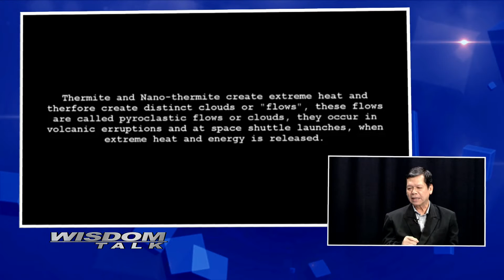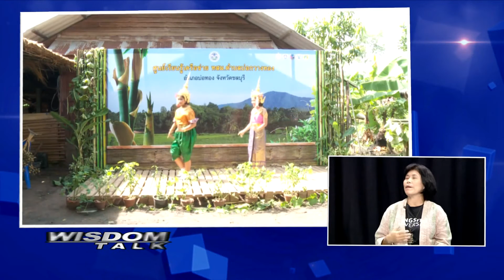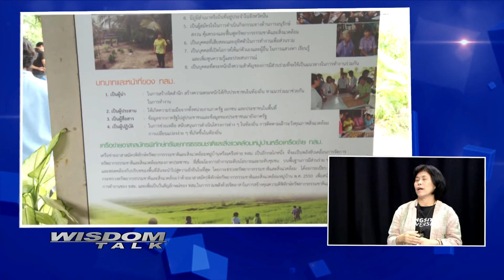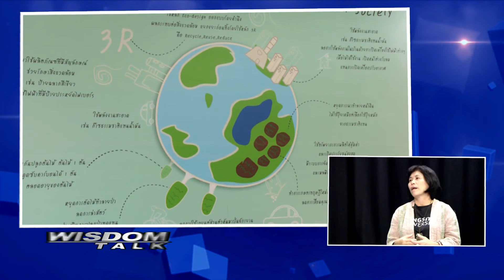Wisdom Talk : 13 ปี วินาศกรรม 11 กันยา (9/11) โดย รศ.นฤมิตร สอดศุข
สถานีโทรทัศน์ อาร์เอสยู วิสดอม ทีวี (RSU Wisdom TV) ทีวีแห่งมหาวิทยาลัยรังสิต,

*รายการ Wisdom Talk : รำลึกเหตุวินาศกรรมช็อคโลกที่คร่าชีวิตผู้บริสุทธิ์เกือบ 3,000 คน " 13 ปี วินาศกรรม 11 กันยา " 9/11

ผู้ร่วมรายการ : รศ.นฤมิตร สอดศุข ผู้อำนวยการหลักสูตรศิลปศาสตรมหาบัณฑิต สาขาวิชาจีนในระบบเศรษฐกิจโลก วิทยาลัยนวัตกรรมสังคม มหาวิทยาลัยรังสิต

ผู้ดำเนินรายการ: อัครพล ทองธราดล

ผอ.หลักสูตรศิลปศาสตรมหาบัณฑิต มหาวิทยาลัยรังสิต ถอดบทเรียน 9/11 ชี้ต้นเหตุเกิดจากเหลื่อมล้ำและการแสวงหาผลประโยชน์เกินขอบเขต แนะรู้จักเรียนรู้ความแตกต่างเพื่ออยู่ร่วมกันอย่างสงบสุขในอนาคต